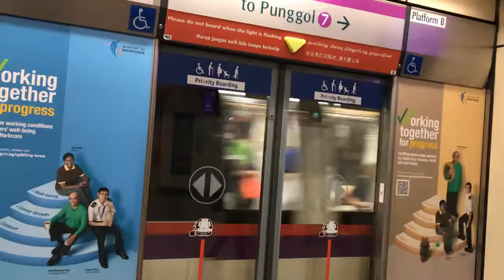(SBST) NEL Departing Farrer Park 7045/7046 (Punggol Bound)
Credit to Lunatesting23Roblox